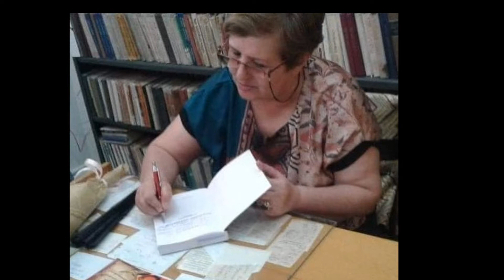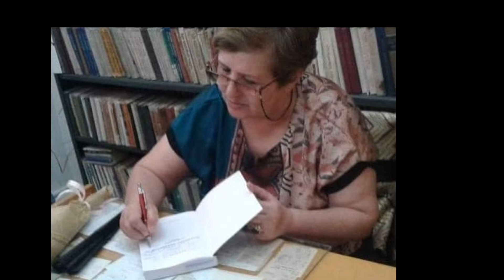Հեղինակ՝ ԷՄՄԱ ՏԱՆԱՆՅԱՆ։ ԿԱՐԴՈՒՄ Է՝ ՆՎԱՐԴ ՄՆԱՑԱԿԱՆՅԱՆԸ ։